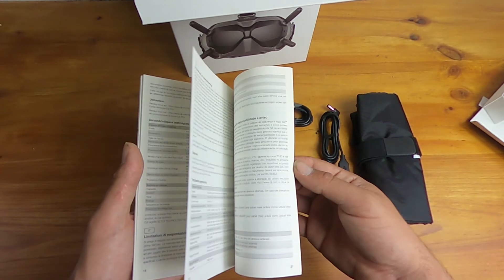La review más completa que verás de las DJI FPV Goggles V2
Bienvenidos a Microquads

Para hoy quiero traeros al canal algo especial y es que por fin han llegado a mis manos las nuevas DJI FPV Goggles V2, y como no se merecía una buena review y un análisis a fondo con todos los detalles posibles, así que no os perdáis la review más completa que veréis de estas gafas DJI FPV V2, dejad un fuerte like al video y subscribiros si todavía no lo estáis.